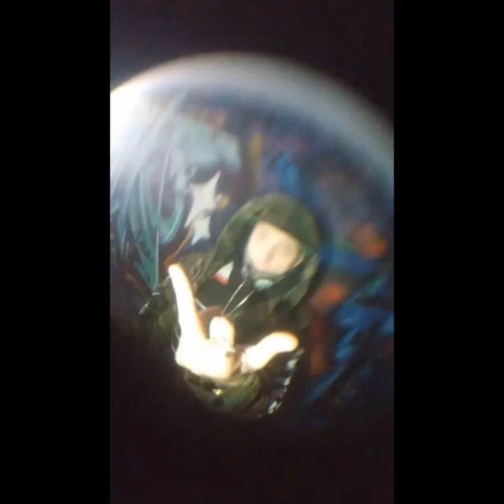THOMAS ANONYMOUS - THE SIX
Thomas Anonymous, the hiphopaholic, asked ya boy to do up a video for his track the six and I couldn’t resist so voila: THE SIX

Thomas is gonna be in VOL 5 of 20scene with an interview on his artwork and rap. Gonna leave yous all with a little preview of what’s to come, during the interview with the hiphopaholic I asked the guy:

“Are there any people along the way you wanna give shout outs to?”

TA: My boy AP Adrian, who else do I wanna give a shout out to? Uhm, my girl Melissa. Idunno I stick to myself these days, ya know, so like anyone I came in contact with over the years that still got a pulse ’nuff respect to you.

Cheers,